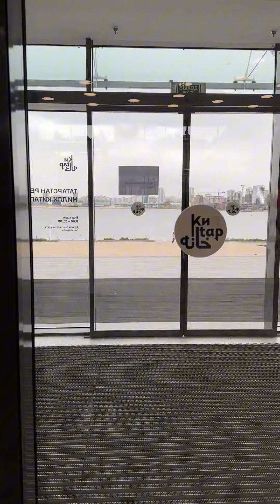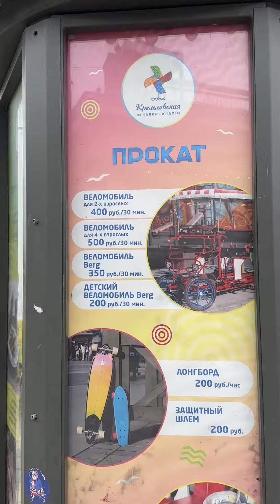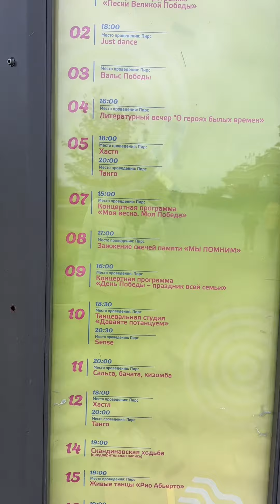Казань 5 мая 2024. Показываю Маршрут по городу на 1 день пешком. Куда сходить, что сфоткать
Описание прогулочных маршрутов читайте в посте на моей странице VK

Заполните анкету на моё бесплатное сопровождение - по ссылке ниже (действует для любой страны)

Если система попросит написать Мой номер консультанта, вот он - 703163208

Я - Старший Директор Faberlic.
Мой 9-летний опыт в компании и знания помогут вам в правильном выборе. Ни к кому не пристаю с покупками, продажами, заработком. Только информирую о персональных акциях.
Если есть вопросы можно написать мне в
📍Пройти тест и подобрать программу приема Молекулярных БАДов Molecular Force можно по этой ссылке

*Подбор уходовых средств делаю индивидуально только после заполнения анкеты на бесплатное сопровождение*

Сотрудничество
пожалуйста, отправляйте сразу полное предложение с условиями и ссылками на ваш сайт.